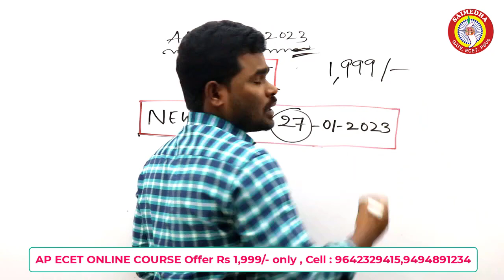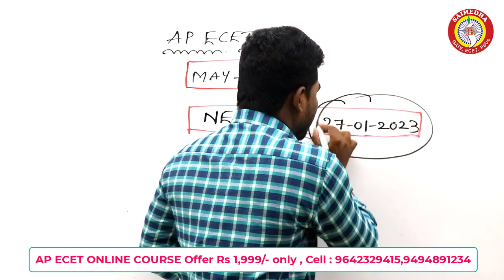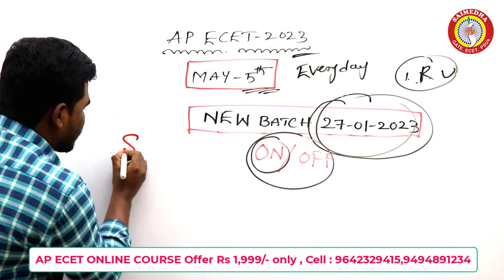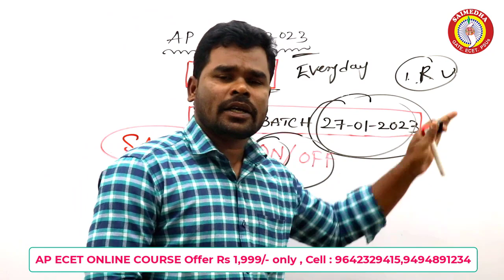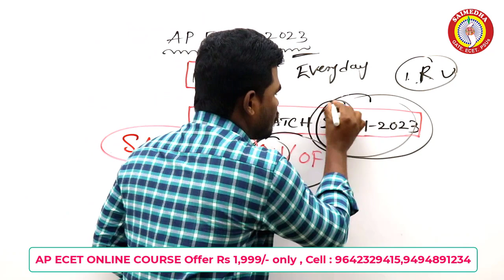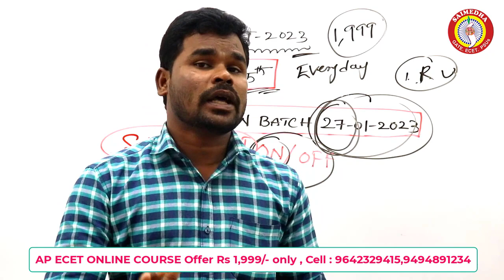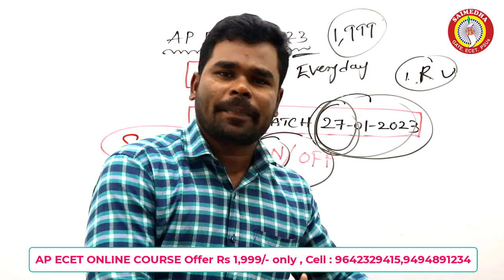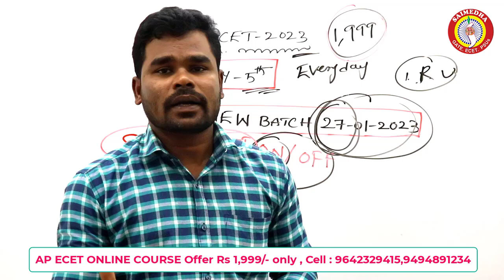AP ECET 2023 EXAM DATE II ONLINE COURSE 1,999/- II REPUBLIC DAY OFFER II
saimedha coaching centre
CHAIRMAN: Dr.G.Ramana